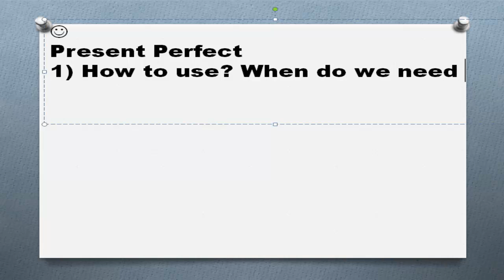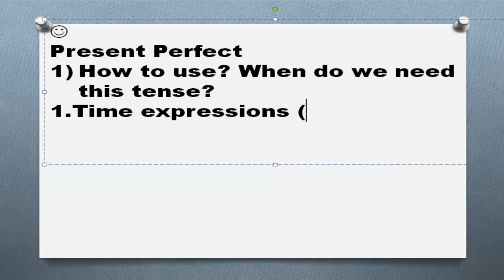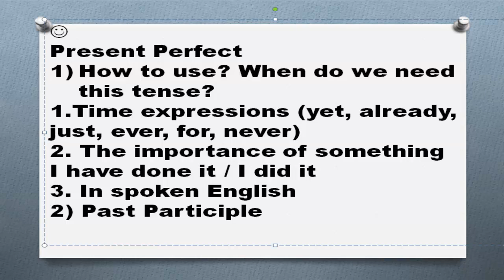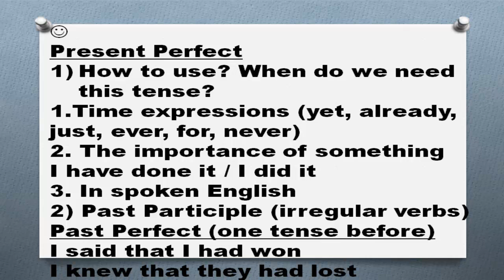Английские времена Часть 74 Время Present Perfect Past Perfect Tesne самое сложное